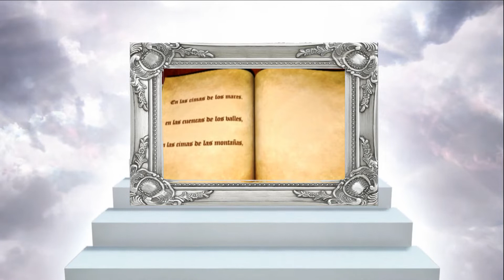EL SERVICIO A UNO MISMO. El Libro de la Vida.